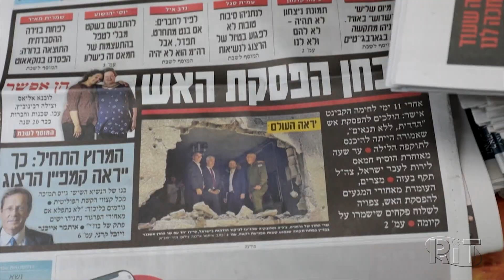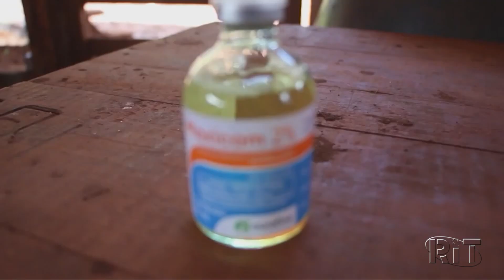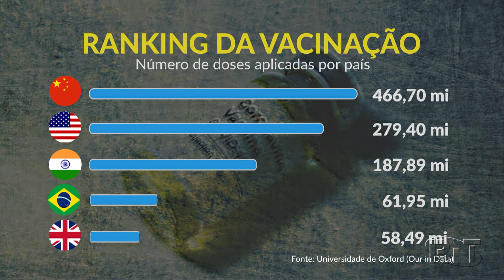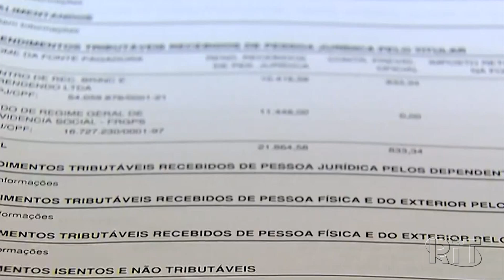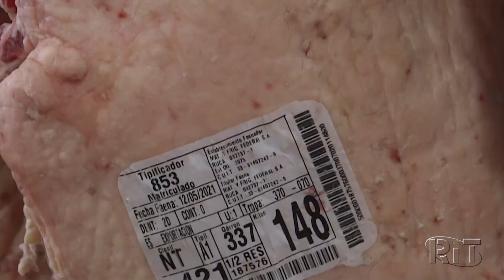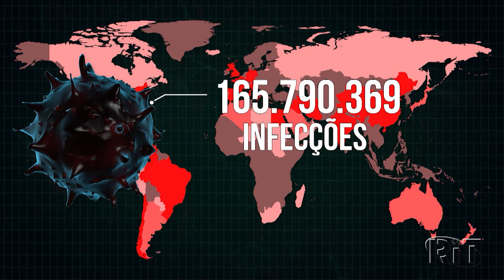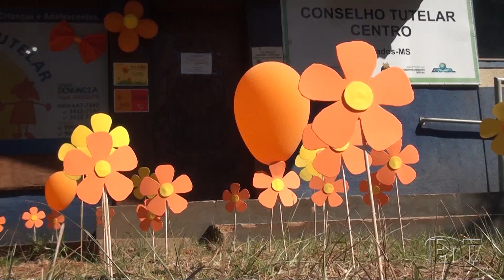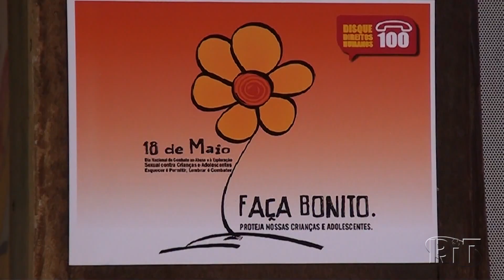Jornal da 22 🌙 Sexta-feira (21/mai/2021)